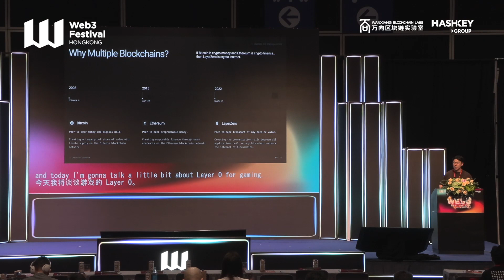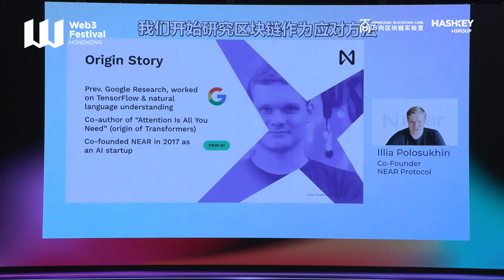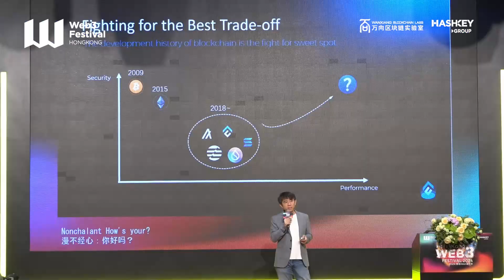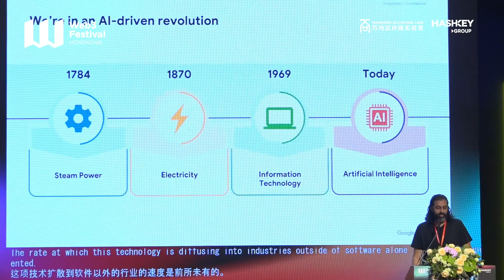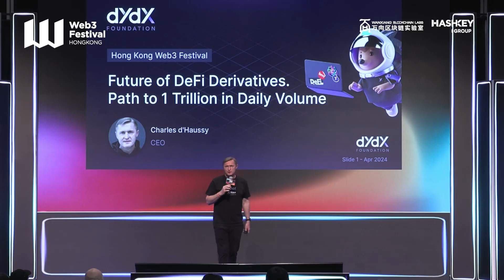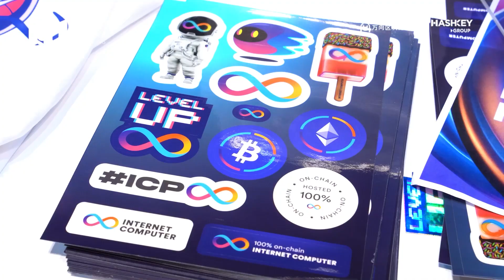Highlights of Four-day Hong Kong Web3 Festival 2024!